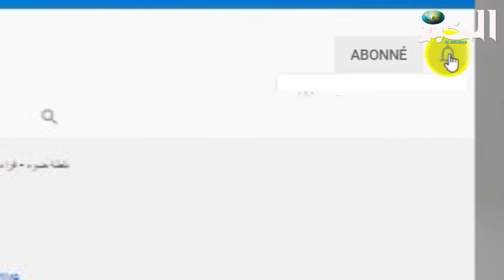رئيس عمادة الأطباء الدكتور محمد بقاط بركاني:"الجواز الصحي لا يكفي لمجابهة كورونا"